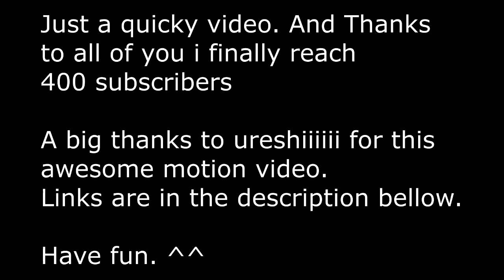Quickies 3 - Give me that butt!! (400 subscribers special)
Let's make this channel the must joy and fun channel ever. ^^

Kaito and Luka from Hatsune Miku franchise. ^^

or